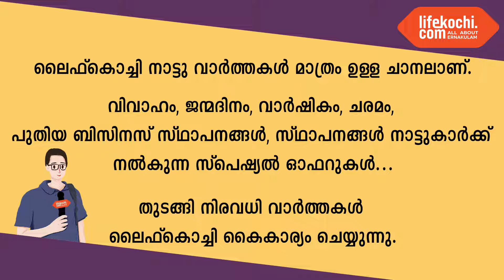കീരംപാറ : വനിത ദിനത്തിൽ കൈനിറയെ പച്ചക്കറി തൈകളുമായി വനിതകൾ....!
കീരംപാറ : ഗ്രാമപഞ്ചായത്തിൻ്റെയും കീരപാറ കൃഷിഭവൻ്റെയും സംയുക്ത ആഭിമുഖ്യത്തിൽ വനിത ദിനത്തിൽ തെരഞ്ഞടുത്ത വനിത കർഷകർക്ക്  മികച്ച ഹൈബ്രിഡ് പച്ചക്കറി തൈകൾ സൗജന്യമായി വിതരണം ചെയ്തു. പുന്നേക്കാട് കൃഷിഭവൻ അങ്കണത്തിൽ വച്ച് നടന്ന വനിത ദിനാഘോഷ പരിപാടി ഗ്രാമപഞ്ചായത്ത് പ്രസിഡൻ്റ് വി.സി ചാക്കോ ഉത്ഘാടനം ചെയ്തു. ഗ്രാമ പഞ്ചായത്ത് വൈസ് പ്രസിഡൻ്റ് ഷീബ ജോർജ്ജ് അദ്ധ്യക്ഷത വഹിച്ചു.  വികസന കാര്യ സ്റ്റാന്റിംഗ് കമ്മിറ്റി ചെയർപേഴ്സൺ സിനി ബിജു, സ്വാഗതവും അൽഫോൻസ രാജു നന്ദിയും പറഞ്ഞും. അസി. കൃഷി ഓഫീസർ എൽദോസ് പി  പദ്ധതി വിശദീകരണം നടത്തി. ക്ഷേമകാര്യ  സ്റ്റാന്റിംഗ്  കമ്മിറ്റി ചെയർമാൻ ജിജോ ആൻ്റണി, വാർഡ് ജനപ്രതിനിധികളായ ആശ മോൾ ജയപ്രകാശ്,   ക്യഷി അസി. ബേസിൽ വി ജോൺ, കാർഷിക വികസന സമിതി അംഗങ്ങളായ ഇ.കെ മാധവൻ,എ.കെ കൊച്ചു കുറു എന്നിവർ പ്രസംഗിച്ചു.. ഹൈബ്രിഡ് പച്ചക്കറി ഇനങ്ങളായ വെണ്ട, തക്കാളി, മുളക്, പയർ, വഴുതന എന്നിവയുടെ തൈകൾ ആണ് 140 ൽ പരം വനിത കർഷകർക്ക് വിതരണം ചെയുതത്. വാർത്തയുമായി ലൈഫ്കൊച്ചി റിപ്പോർട്ടർ ഷിയാസ്